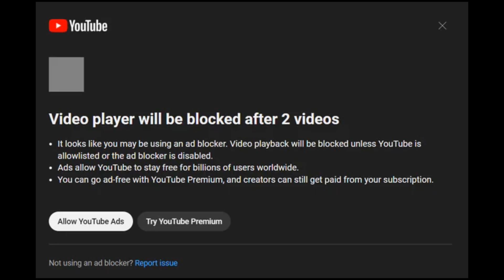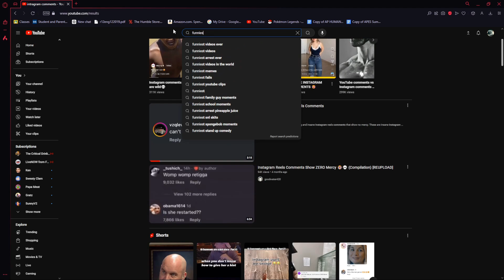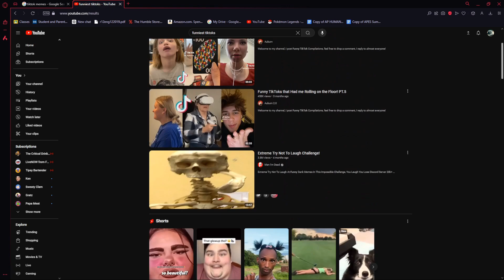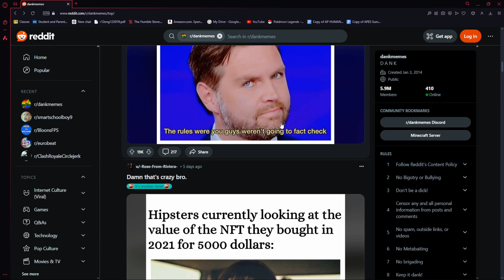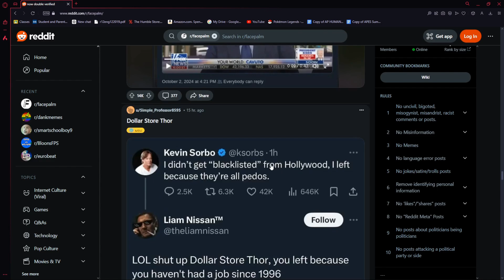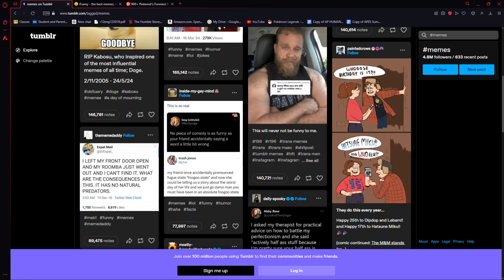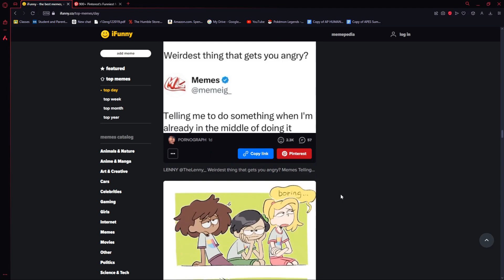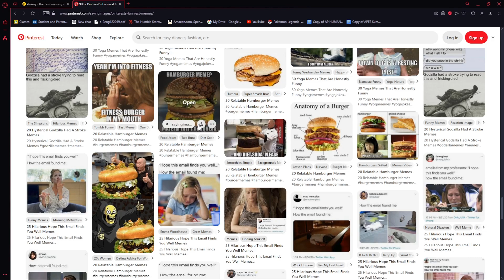Which social media is the funniest?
holy shit this is so much fun